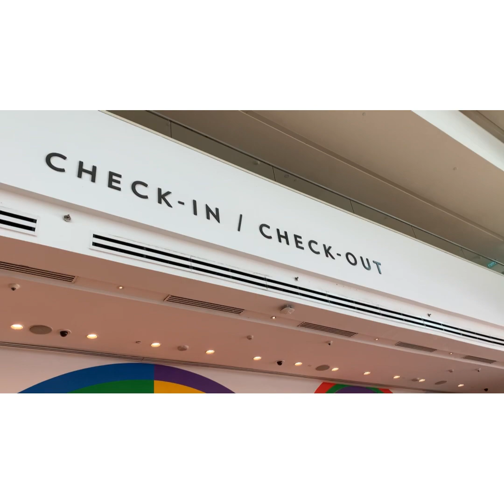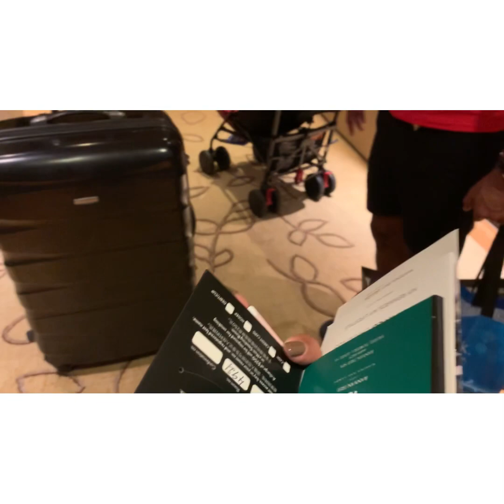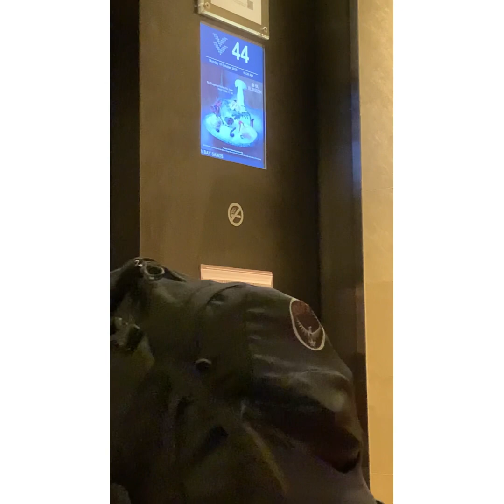Short but sweet Staycation at Marina Bays Sands Hotel